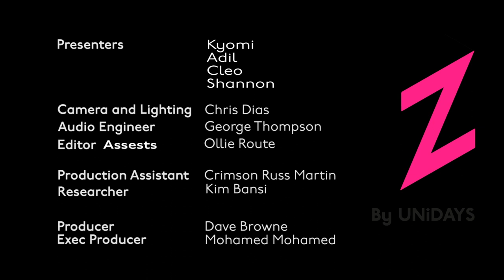Four Cornerz - Dating Apps 'He was in leather trousers, so I got back on the train'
Are you at University and using dating apps to find 'The One' or just 'The One for Tonight'? Is there plenty more catfish in the sea? Is it really less romantic to find an ideal match through an app rather than trying your luck in the real world? We put the questions to the Four Cornerz crew to see how they've dealt with these.

Be a part of something awesome and join us!